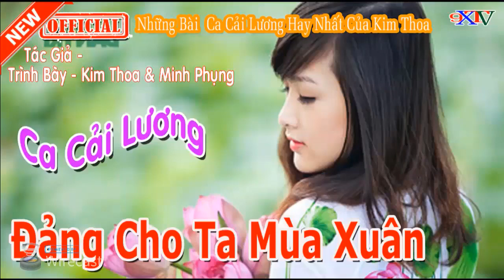Kim Thoa Với Những Bài Ca Cải Lương Hay Nhất , Ngọt Ngào Xúc Động Tâm Hồn Người , Nghe Mà Thấm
Nghệ Sĩ Kim Thoa Với Những Tân Cổ , Tuyển Chọn Bài Ca Vọng Cổ Cải Lương Chọn Lọc Hay Nhất - Xúc Động Tâm Hồn Người Nghe ,Xem Thêm :
Trong Chương Trình Bao Gồm Những Bài Sau Đây :
1 Chuyện Tình Sông Và Trăng
2 Bông Hồng Đất Đỏ - Kim Thoa & Phương Hồng
3 Hát Về Hoàng Sa - Vũ Minh Vương , Kim Thoa
4 Quê Hương Tâm Tình - Kim Thoa & Vũ Minh Vương
5 Đảng Cho Ta Mùa Xuân - Minh phụng ,Kim Thoa
6 Mừng Chim Hót
@9XTV Vlogs#
⚠ Hey, What's Good!? Welcome to 9XTV Vlogs ! In this channel, you can expect videos related to tech product reviews and much more every day.
We guarantee that each video will be worth watching, and they are some of the most visually captivating and intriguing techs you can have. There's always going to be something fresh, useful, or entertaining to watch. @9XTV Vlogs#